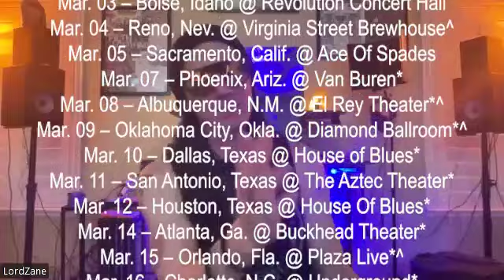Matt Zane Society 1 Full Interview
Society 1 front man shares exciting new details with me about shock rock movie, tour & more!